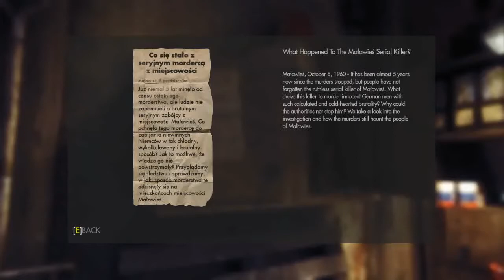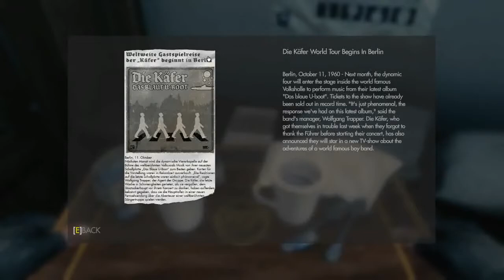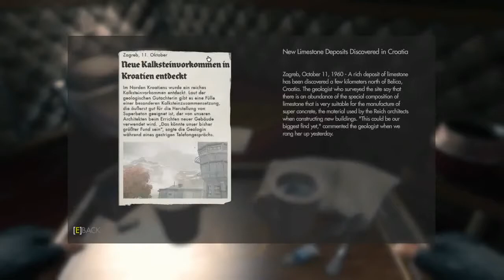Wolfenstein: The New Order - Ch 3 A New World